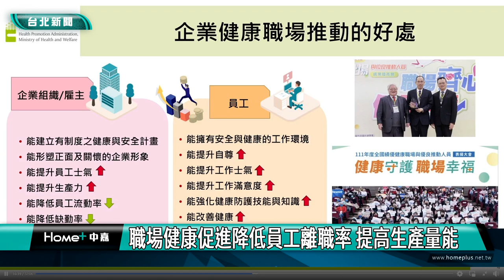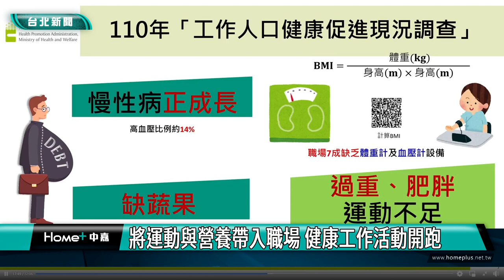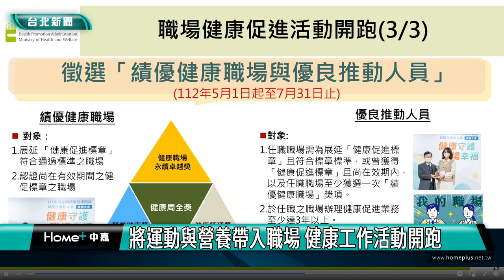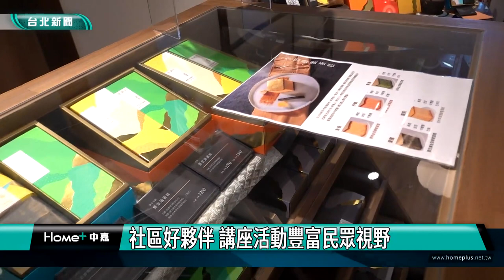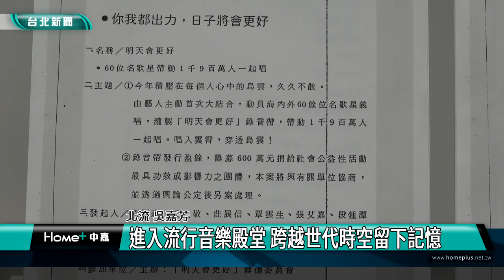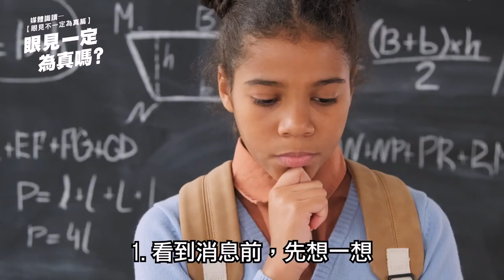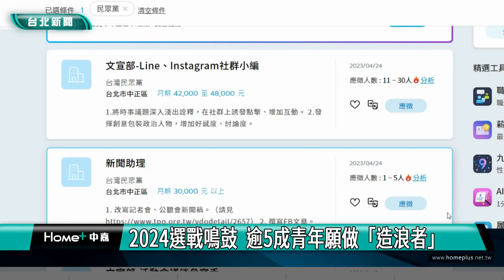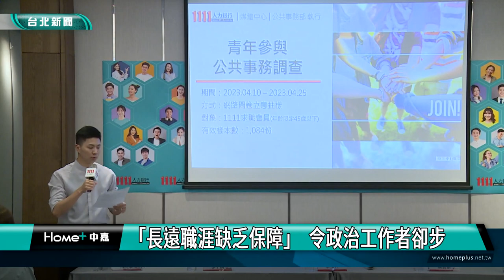中嘉台北新聞-20230510